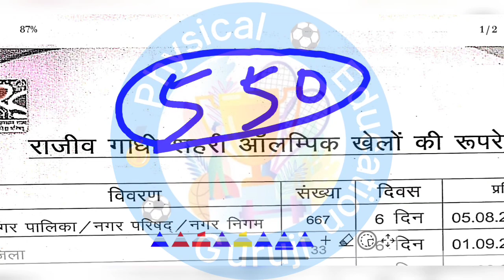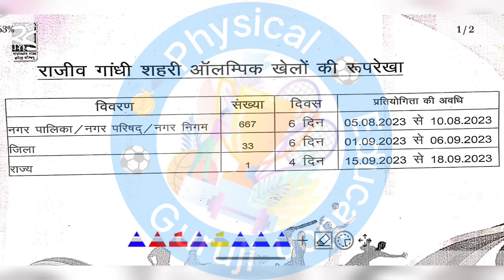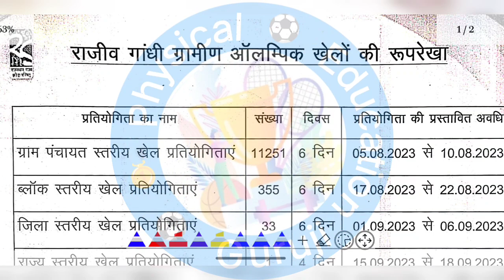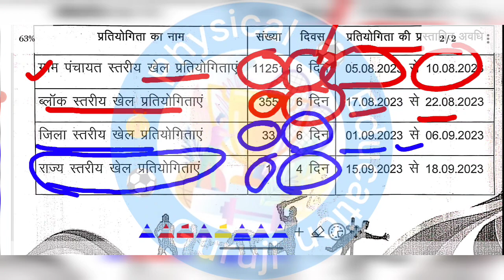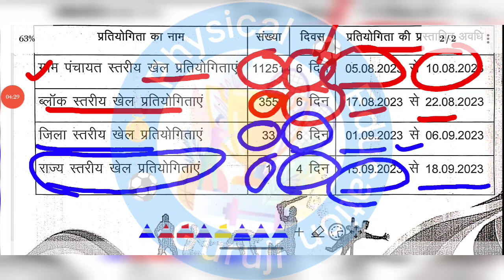Gramin Olympic New update 2023 | ब्लॉक,जिला राज्य स्तर पर कब होंगे | Gramin Olympic, shahari olympic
Gramin Olympic टीम डिलीट कैसे करे|खिलाड़ी का खेल कैसे बदले |Gramin Olympic 2023 | शहरी ओलंपिक 2023

Gramin Olympic Team  CBEO Team Approve केसे करे | PEEO sso id  से टीम कैसे बनाए |Gramin Olympic khel

राजस्थान ग्रामीण और शहरी ओलंपिक पंचायत स्तर पर और नगर पालिका स्तर 23 जून से शुरू होंगे
राजस्थान शहरी ओलंपिक में कबड्डी , खो खो, वालीबाल,एथलेटिक्स ,100m,200m,400m, बास्केटबॉल खेल शहरी ओलंपिक में 23 जून से शुरू होंगे

Rajasthan gramin Olympic mein 50,000 villages will participate and 6200000 players will participate. Rajasthan gramin Olympic 2023, gramin Olympic, Rajasthan Olympic 2023, Rajasthan gramin Olympic ki shuruaat 23 june 2023 se hogi, iskandar 7 Khel khele jaenge, tennis ball cricket Kabaddi Kho Kho rasakasi yah sabhi Khel eske ke andar ke le jaenge | Rajasthan Gramin Olympic ki shuruaat kab hogi , Rajasthan Gramin Olympic mein kaun kaun se khel honge, Rajasthan Gramin Olympic mein Aadhar Card invalid problem, Gramin Olympic latest update, Gramin Olympic rule and niyam, राजस्थान ग्रामीण ओलंपिक registration kase kare, Rajasthan Gramin Olympics rajasthan gramin Olympic tightrope  rajasthan gramin Olympic, राजस्थान ग्रामीण ओलंपिक में रजिस्ट्रेशन करने का सबसे आसान